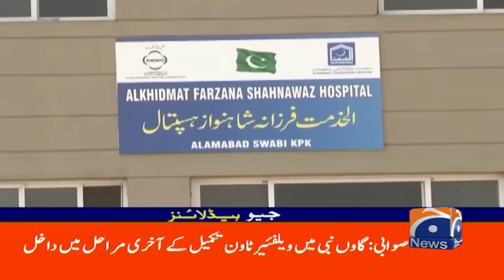Geo News Headlines 9 AM | 11th October 2023